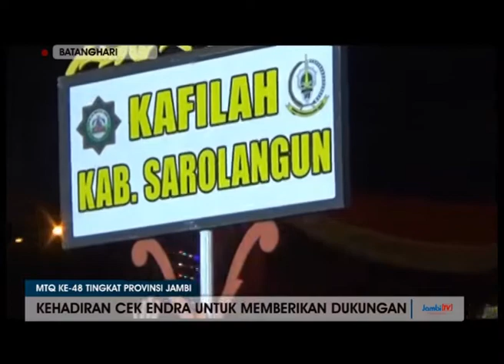BUPATI SAROLANGUN CEK ENDRA HADIRI PEMBUKAAN